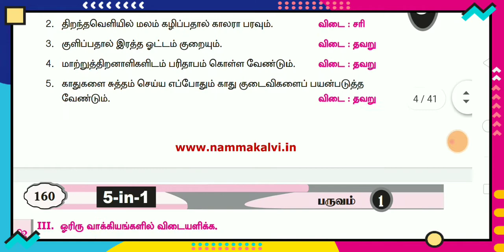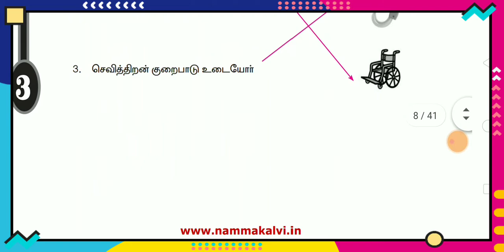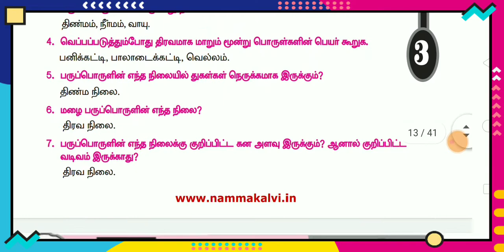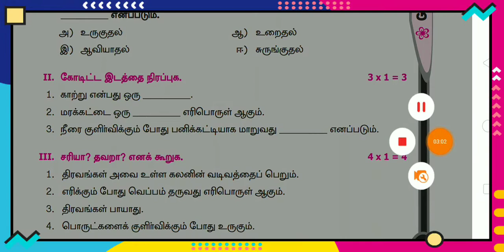3rd std அறிவியல் Term-1 Ganga Guide Tamil medium 2023-2024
3rd std study material

Tn school reopen,when school reopen date 2020, school reopen date in Tamil Nadu,tn schools when reopen,
tamil,tamilnadu school students, tamilnadu schools reopen on, school reopen 2020,when will school reopen schedule